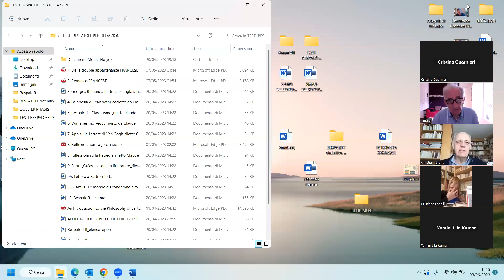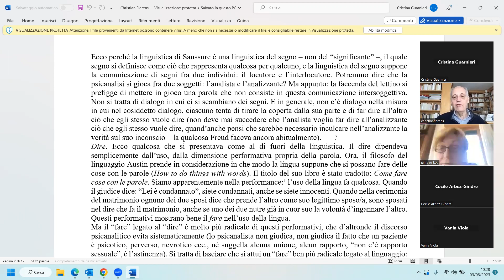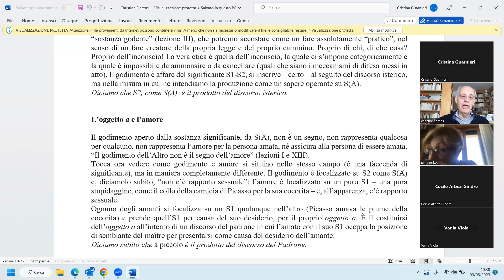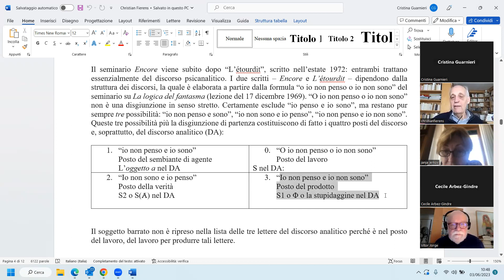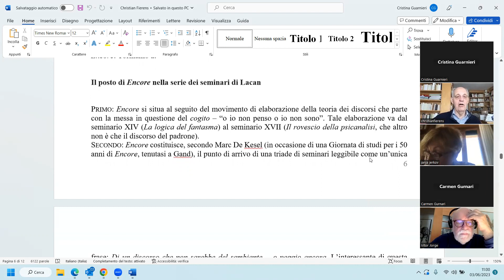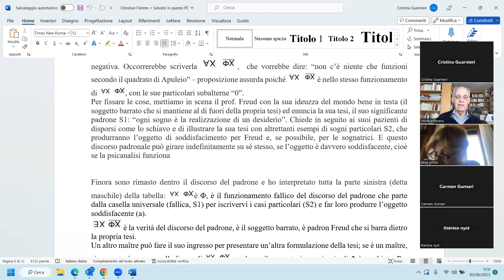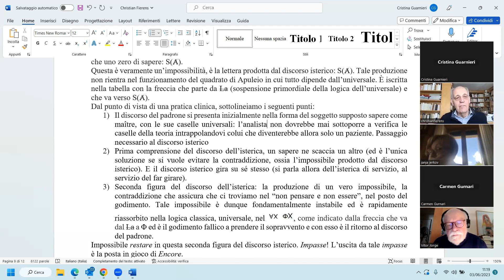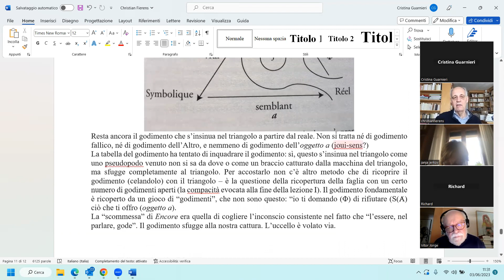Christian Fierens LA POSTA IN GIOCO IN ANCORA / L'enjeu d'Encore (Ali-Roma)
Christian Fierens
LA POSTA IN GIOCO IN ANCORA
L'enjeu d'Encore

Sabato 3 giugno 2023 h. 10.00 / Samedi 3 juin 2023, 10h
Evento bilingue / Événement bilingue

Introduzione di Cristiana Fanelli
Discute: Janja Jerkov

in collaborazione con Ali in Italia